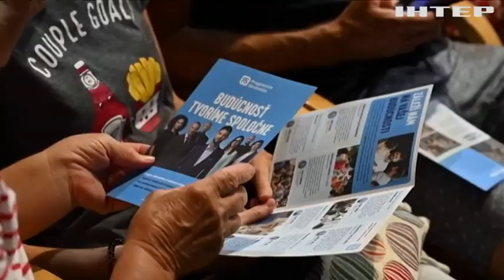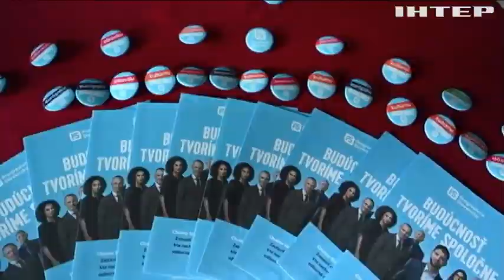У Словаччині тривають парламентські вибори: чи залишиться другом України